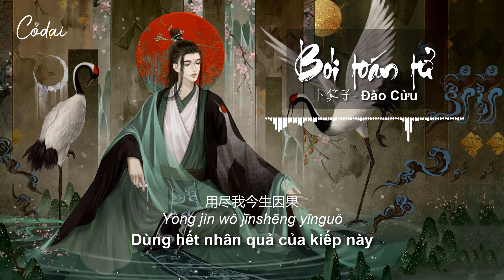[Vietsub + Pinyin] Bói toán tử (Bốc Toán Tử) - Đào Cửu ||卜算子 - 陶九